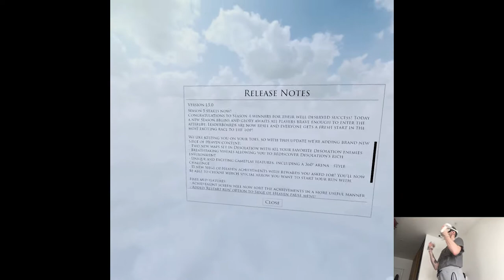GATE DEFENSE MODE UPDATE - In Death: Unchained | Part 6 Gameplay | Oculus/Meta Quest 2 VR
Hi

I'm really focused on wrapping stuff up and making sure everything's ready for my absence next week, y'all shouldn't even notice I'll be away. Tomorrow's the big day! I've already heard about few "projects" (get it?) that'll show up on the Showcase, might be the most exciting event since Quest 2 reveal honestly and well, hope to see you there!

Short PC specs:

i9-9900KS
RTX 2080ti
32GB RAM 3200MHz
2TB SAMSUNG 970 EVO PLUS M.2